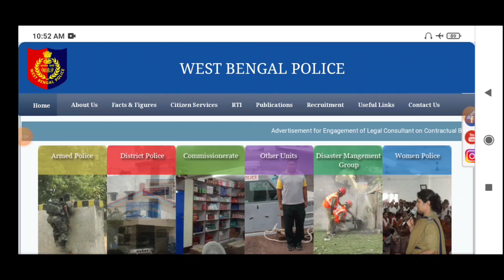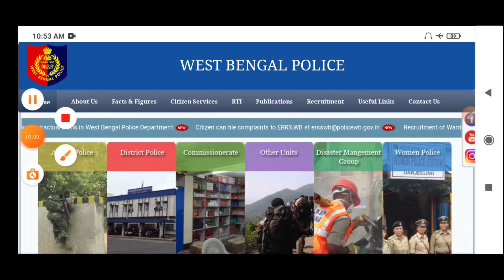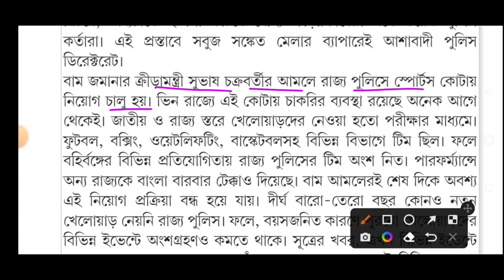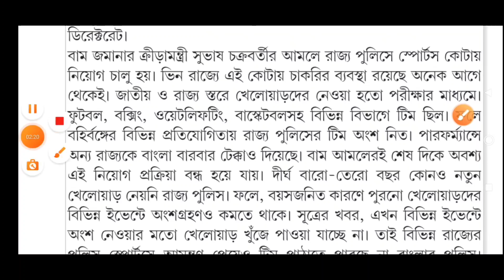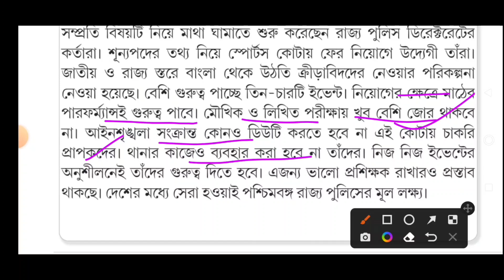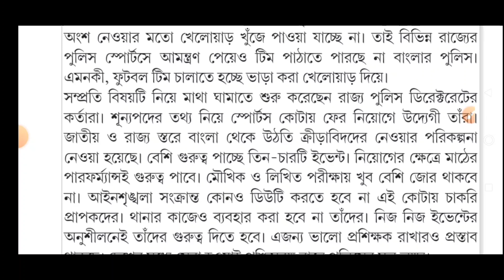WBP New Vacancy Update 2023 || রাজ্য পুলিশের স্পোর্ট কটায় কনস্টেবলে নতুন নিয়োগ হতে চলেছে🔥🔥